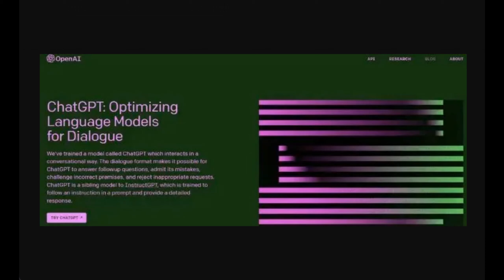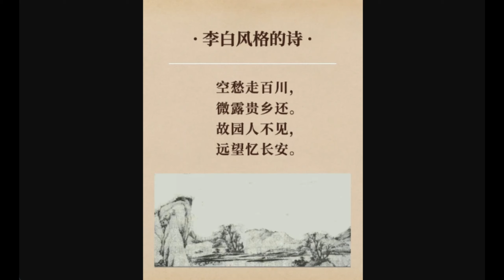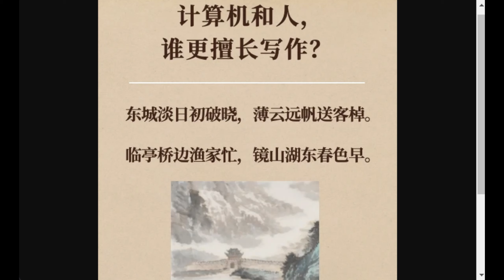知名计算机专家吴军：ChatGPT不算新技术革命，带不来什么新机会。学习毛泽东：《实践论》